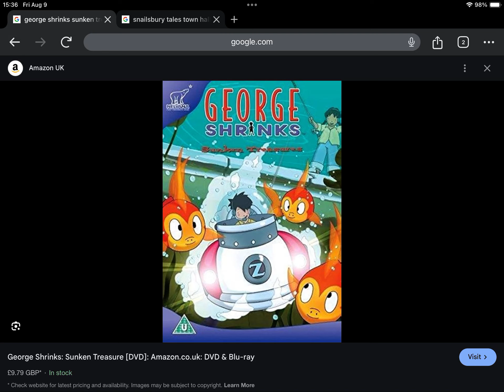Happy Late 19th Anniversary to George Shrinks Sunken Treasure (2005)